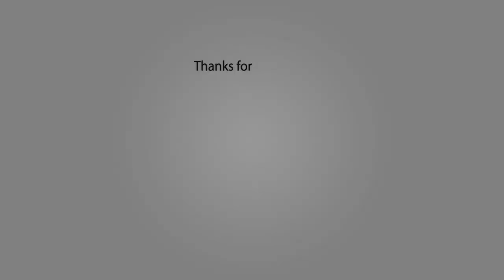Assassin's Creed 3 Remastered - Part 3 - The Mysterious Women [PC MAX 1080p60]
Assassin's Creed 3 Remastered - Gameplay Walktrough No Commentary played on PC Max settings in 1080p60fps. The first to the last part will showcase all main story missions, all cutscenes, all boss fights and the ending.